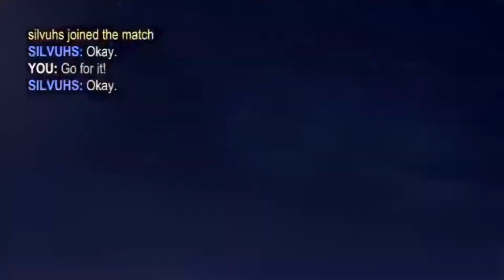WARNING: Extremely high salt content